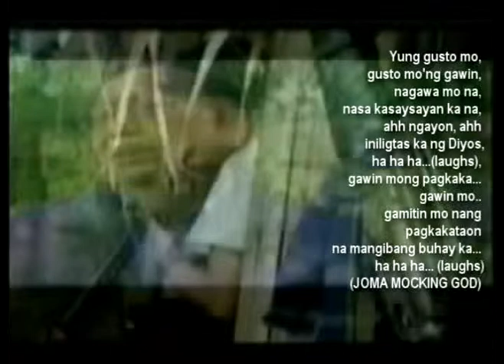mocking god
people